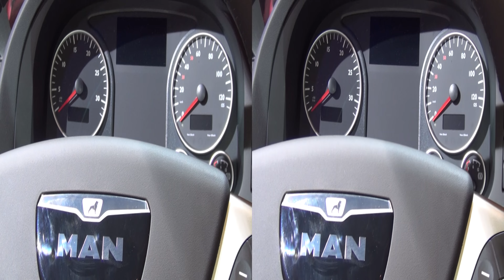MAN show at IAA 2014 in 3D 4K UHD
MAN show with ballsgiving and speeches at IAA 2014. With the participation of Marcel Schoch - European Truck Trial Champion 2014. Filmed from MAN D38 truck.

MAN Trucks & Bus was presented at 2014 IAA commercial vehicles, Hannover, Germany - Thursday, 25 September - Thursday, 2 October 2014.

Шоу на МАН с раздаване на топки и речи на ИАА 2014. С участието на Марцел Шош - Европейски Камион Триал Шампион 2014. Заснето от камион МАН Д38.

МАН камиони и автобуси беше представен на ИАА 2014 Комерсиални превозни средства в Хановер, Германия - Четвъртък, 25 Септември - Четвъртък, 2 Октомври 2014.